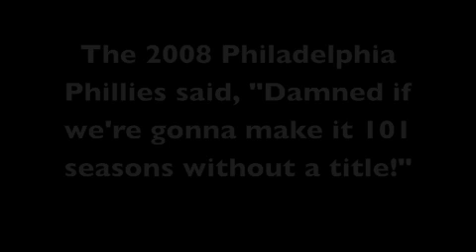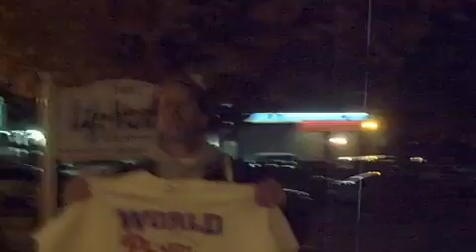Philadelphia Phillies win the World Series~Celebration 2008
We took a trip to the infamous Frankford and Cottman in Mayfair, Northeast Philadelphia after the Phillies' first World Series victory since 1980.  Never in our young lives have we witnessed such a joyous celebration in this city.